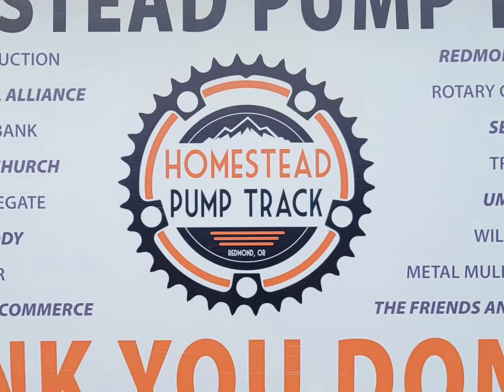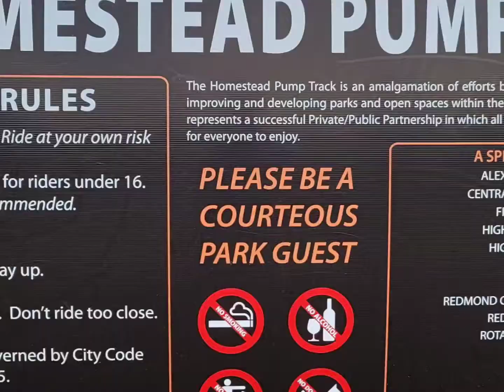Redmond pump tracks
This is a great place! This video doesn't do it justice! a must visit if you are ever in Redmond Oregon!